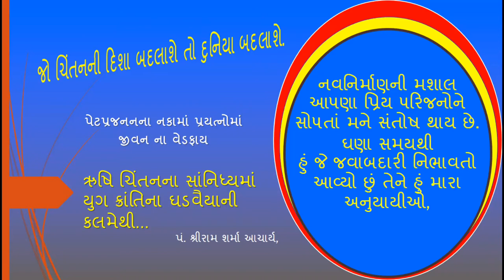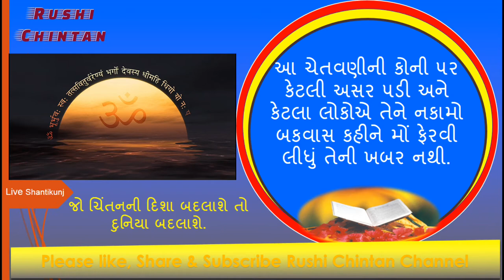પેટપ્રજનનના નકામા પ્રયત્નોમાં જીવન ના વેડફાય | पेट-प्रजनन के निरर्थक प्रयत्नों में जीवन न खपे (लेख)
SJ-30 : યુગઋષિનું માર્ગદર્શન અને ચેતવણી  |  શ્રીરામ શર્મા આચાર્યનું જીવનદર્શન અને વચનામૃત | Gujarati Audio Book Article FREE

motivational stories
gayatri chalisa
motivational video,
motivational video
stress,
spirituality,
vicharon ko kaise control kare
shantikunj video,
dr chinmay pandya,
shantikunj live
motivational speech,
motivational video,
best motivational speech,
motivatinal speech
art of living,
gayatri,
all world gayatri parivar
shantikunj song
gayatri mantra,
gayatri pariwar,
gayatri,
gayatri mantra
spiritual advice,
shanti kunj,
प्रज्ञा पुराण कथा
મહાન સંતો
વિચારક્રાંતિ બુકસ્ટોર

જીવન જીવવાની કળા
motivational stories
अच्छी सोच का जादू।